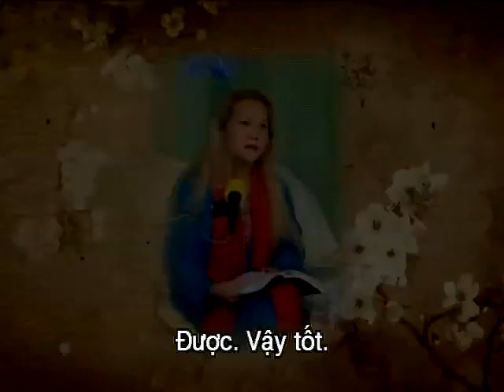Keep To The Five Precepts (Nghiêm Giữ Ngũ Giới)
Spoken by Supreme Master Ching Hai​
"Be Strict and Correct in Our Moral Standards", Video 956